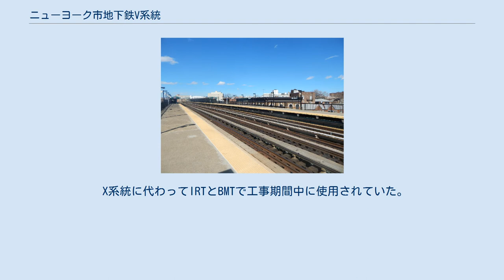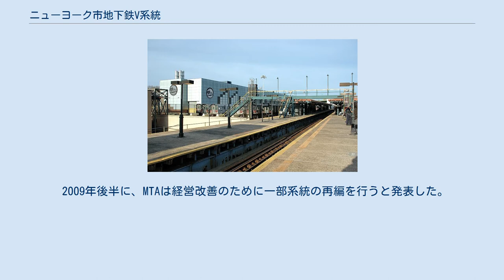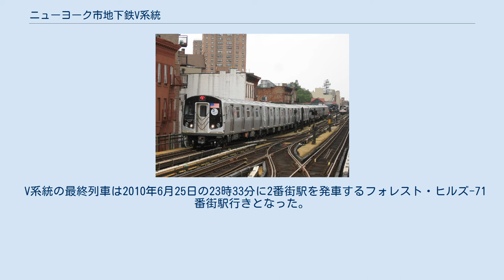ニューヨーク市地下鉄V系統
ニューヨーク市地下鉄V系統（ニューヨークしちかてつVけいとう）はかつて存在したニューヨーク市地下鉄の運転系統である。
2001年12月17日に行われた63丁目線の延伸と同時に運行を開始したが、2010年6月25日をもって廃止となった。
 現地では6番街線各駅停車（6ばんがいせんかくえきていしゃ、英: Sixth Avenue Local）とも呼ばれている。
 X系統に代わってIRTとBMTで工事期間中に使用されていた。
 当系統は1980年代前半から構想があり、当初は63丁目線を経由する計画であった。
2001年12月17日に運行を開始したが、53丁目を経由するように変わった。
この関係で、63丁目線を走る系統はF系統に変わった。
また、G系統はコート・スクエア駅止まりとなった。
 しかし、当系統が運行開始したことに伴い、E系統は53丁目方面へ向かう唯一の急行列車となってしまう。
そのため、少なからず不満を抱いている乗客などもいた。
 2005年1月23日、チェンバーズ・ストリート駅で火災が発生。
C系統が運休になる。
このため当系統が臨時でユークリッド・アベニュー駅へ、2月2日まで乗り入れていた。
 2009年後半に、MTAは経営改善のために一部系統の再編を行うと発表した。
これでは当系統を廃止し、M系統をエセックス・ストリート駅から6番街線乗り入れとしてブロードウェイ-ラファイエット・ストリート駅以北では当系統の経路を引き継ぐというものであった。
 2010年3月19日に正式に新たな運行系統体制を発表し、M系統はラインカラーを当系統と同じ橙色とした。
 V系統の最終列車は2010年6月25日の23時33分に2番街駅を発車するフォレスト・ヒルズ-71番街駅行きとなった。
その3日後にM系統の6番街線乗り入れが開始された。
 当系統が運行されていた期間は僅か8年半と、ニューヨーク市地下鉄の運転系統にしては異例の短命であった。
 平日のみの運行で、休日の運行はなかった。